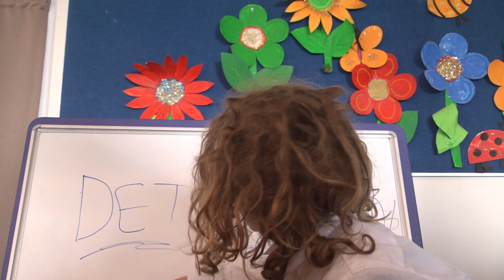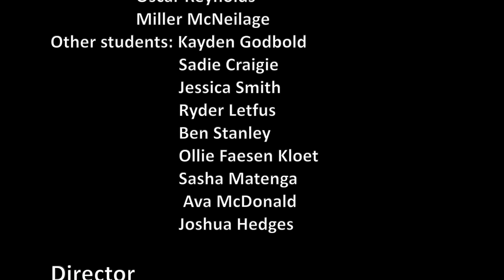Primary School, FINALIST, "The Boringest Teacher" - Kauri Park School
Finalist, Primary School category, Kaipatiki Public Arts Trust student film competition Short Shorts:

The Boringest Teacher - Kauri Park School

Primary, Intermediate and Secondary students were asked to create a 3-7 minute film with the theme being Kaipatiki - Our Dreams.

Birkdale Intermediate School
Chelsea Bay
Kaipatiki Local Board
New World Birkenhead
Northcote Tavern
South Seas Film School
The Bridgeway